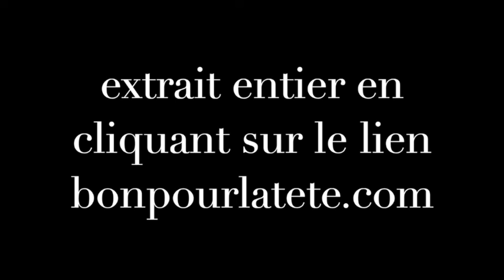"LECTURE" "QUAND MARYSSA LIT" - "DAMNÉS" de "CHUCK PALAHNIUK" - "Bon pour la tête"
lecture proposée et lue par Maryssa RACHEL.

À PROPOS DE MARYSSA RACHEL :
Maryssa Rachel est une artiste photographe et écrivaine. Amoureuse des mots, elle est une digne représentante du dirty realism: elle s’inspire des aspects les plus ordinaires et dérangeants de la vie quotidienne. Elle les dissèque et les met en scène dans une langue simple et percutante.
Parmi ses dernières publications, «Etat limite» aux éditions 5 sens et un «Kamasutra lesbien» à la Musardine.
Pour les lecteurs de BPLT, Maryssa a choisi de puiser dans sa bibliothèque les textes qui l’inspirent et la font vibrer. Elle aura à la bouche les mots de Bukowski, Carver, Burroughs, Fante ...
L’occasion de les découvrir ou de les redécouvrir, de se laisser porter et surtout séduire par sa voix.

A propos DE BON POUR LA TÊTE
Bon pour la tête, association sans but lucratif menée par un comité bénévole, est né le 1er jour de l'été 2017 au lendemain de la disparition de L’Hebdo.
L’équipe, initiée par des anciens de L’Hebdo et du Temps, a rapidement attiré des forces nouvelles, jeunes dessinateurs, rédacteurs, photographes, vidéastes et contributeurs d’horizons divers. Modestement rétribués. Tous carburent à l’enthousiasme, dans un esprit citoyen, et croient en la nécessité d’élargir le champ de l’information et du débat. Indociles? Nous le sommes.
D’abord, parce que nous sommes indépendants et c’est l’esprit libre que nous avançons. Ensuite, parce que nous ne voulons pas simplement être une voix médiatique de plus. Plutôt que de suivre heure par heure le flux de l’information, Bon pour la tête cultive, face à l’actualité, la marge de recul nécessaire à la réflexion et souhaite porter son regard sur des questions inexplorées. Des articles surprenants. Sur les aspérités de l’actualité. Des papiers et des vidéos qui ont du caractère. Sans perdre le sens de l’humour. C’est cela que Bon pour la tête veut vous offrir, à vous lecteurs.
Convaincus? Lisez-nous, soutenez-nous!
Les membres du comité:
Sarah Dohr (présidente), Geoffrey Genest, Yves Genier, Anna Lietti, Denis Masmejan, Patrick-Morier-Genoud, Jacques Pilet, Chantal Tauxe.